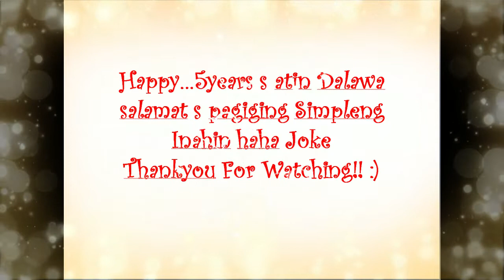5 years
talpakan na
Credit to owner
HANDS UP!
新里宏太
memories　～17years after～(instrumental)
大槻ﾏｷ
Aku Suka Body Mama Muda
Yanto DJ